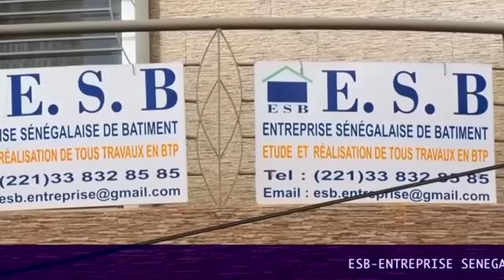Kouthia Show: Cheikh Niass "J'ai rencontré Macky aujourd'hui et c'est Atepa qui était le médiateur"